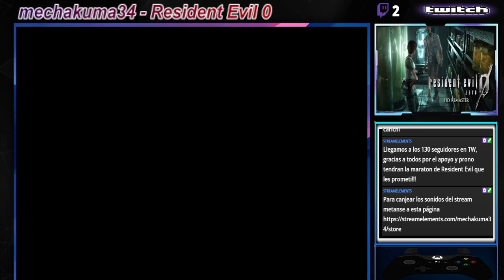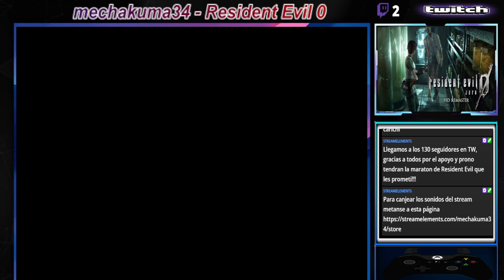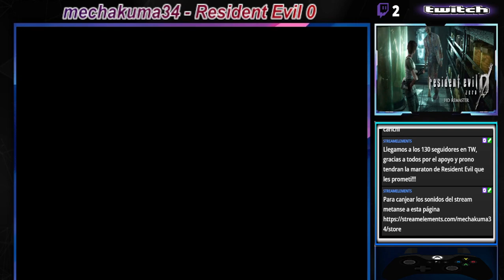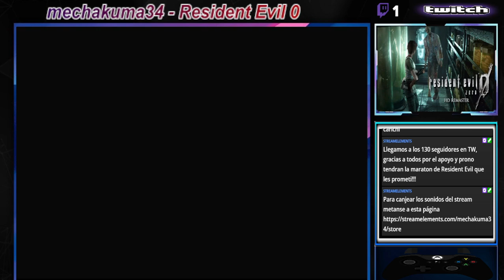Resident Evil 0 - Nivel Hard. 3ra Parte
Se avanza bastante!